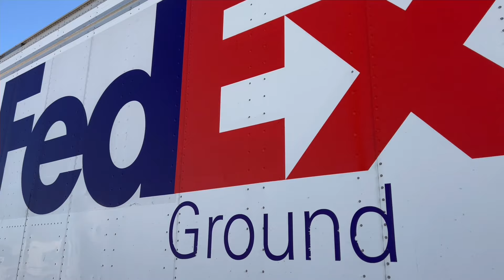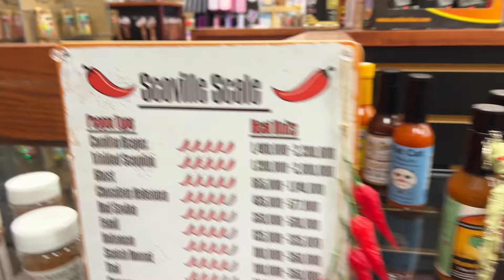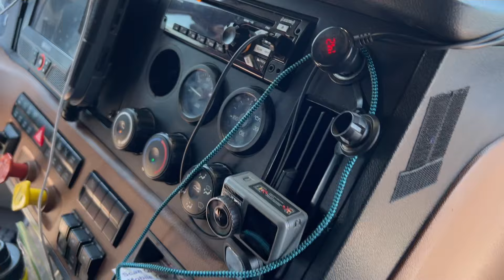TEAM DRIVING COUPLE WITH FEDEX GROUND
Semi Truck Couple

HIT 🔔 TO BE NOTIFY WHEN VIDEOS DROP